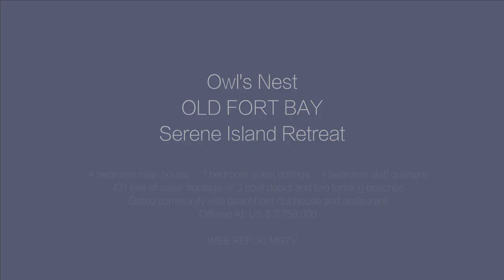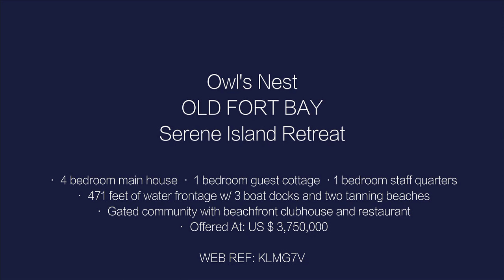Owl's Nest, Old Fort Bay, Bahamas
Owl's Nest is an immaculate, tropical, fully furnished, energy efficient, residence located in the prestigious waterfront community of Old Fort Bay. The house is ideally situated on two of the best lots in the neighborhood comprising over 28,000 sq. ft. with 471 feet of frontage on the protected waterway and three boat docks. The property has been professionally landscaped and is fully enclosed. There are also two tanning beaches and lush foliage that provides both ambiance and privacy. The main house features large, open-plan living spaces, 4 bedrooms, 4 and a half bathrooms and an extraordinary 850 sq. ft. covered outdoor living and dining area that overlooks the heated pool. There is also a fully self-sufficient guest cottage with 1 bedroom, 1 bathroom, kitchen and living room. Additional features of the property include a 1 bedroom/1 bathroom staff quarters, a gardener's bathroom, an enclosed 2-car garage, underground irrigation, automated hurricane shutters, standby generator, security cameras and water-purification systems. Old Fort Bay is a gated community boasting the island's most beautiful beach, a beachfront clubhouse and restaurant, gym, marina, tennis courts and children's playground. There are two excellent schools within a 2-minute drive as well as the Old Fort Bay Shopping Center which has a gourmet grocery store, pharmacy, bank and several restaurants and retail shops.